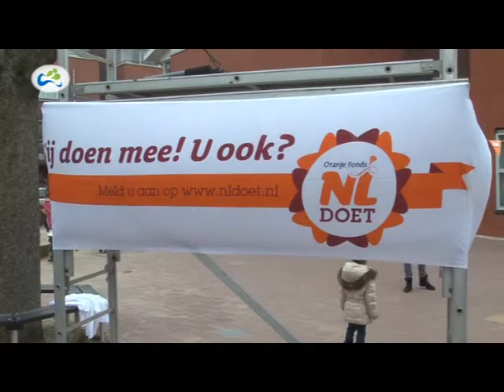NL Doet Zevenhuizen